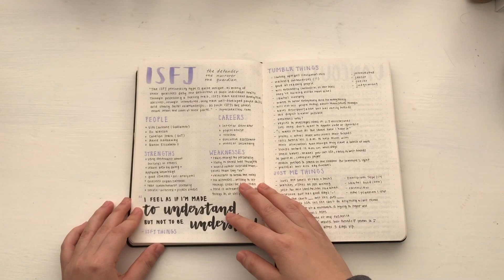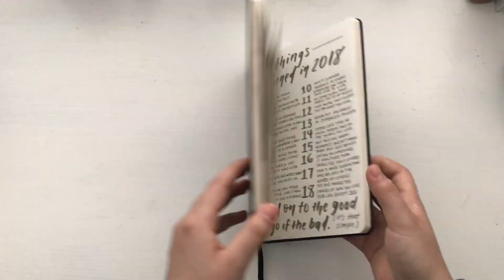2018 bujo flipthrough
in this 2018 bullet journal flipthrough, i talk about how the conventional bujo methods of to-do lists, monthly logs, etc didn't work out for me later in the year, and how i used it instead. enjoy the rare voiceover, and here's to an amazing 2019 :)